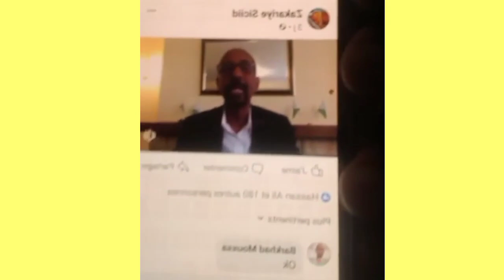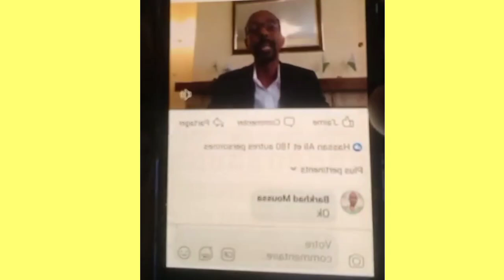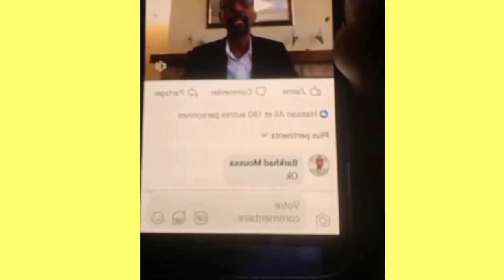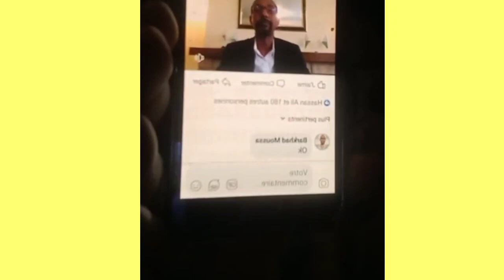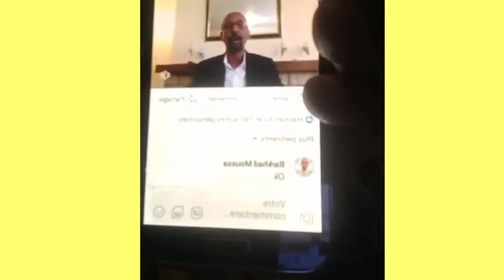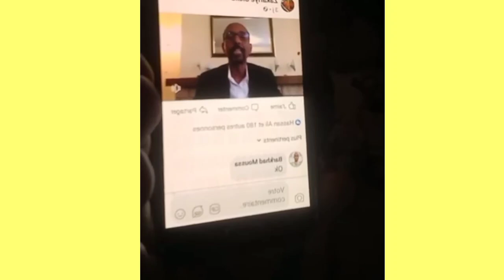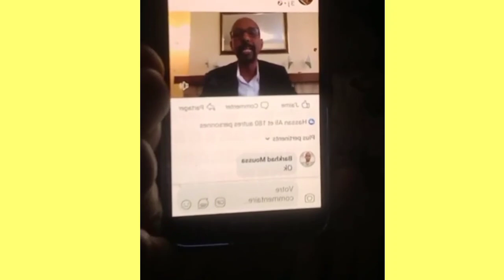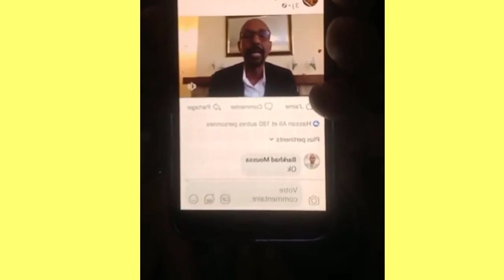L'actualité du jour et l'actualité à Djibouti🇩🇯